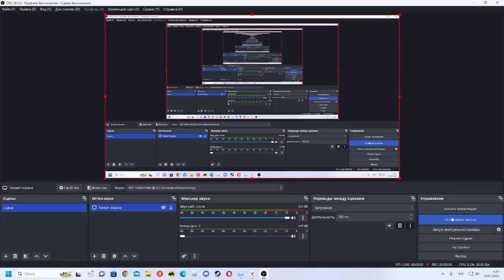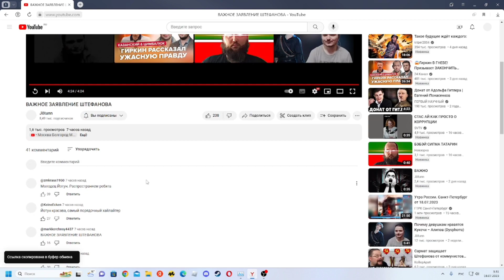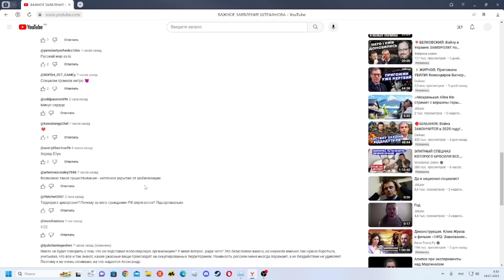ВАЖНОЕ ЗАЯВЛЕНИЕ ШТЕФАНОВА И ЙОТУНА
Данное видео несёт собой важную смысловую нагрузку.

Штефанов, йотун, убермаргинал, Александр Штефанов, маргинал, мем, хайлайт, нарезка.